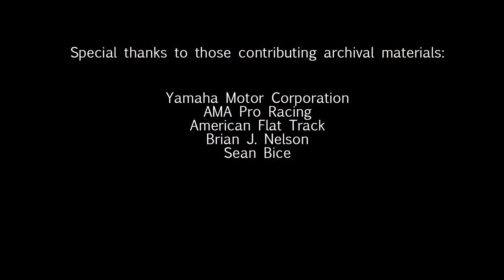Kolby Carlile 2017 Yamaha Wall of Champions Inductee